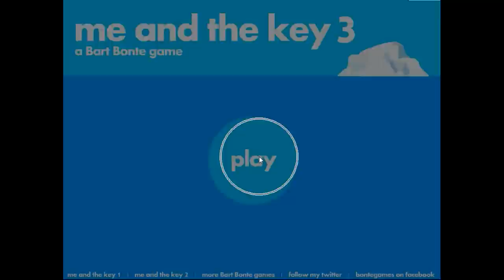[Bart Bonte] Me and the Key 3 Walkthrough